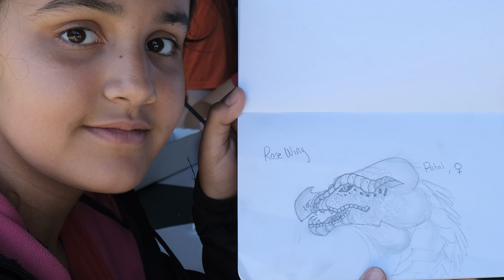Session 2 Slideshow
We are back at it with a Disney Themed Wacky Wednesday and all the fun and games of our Second Session!